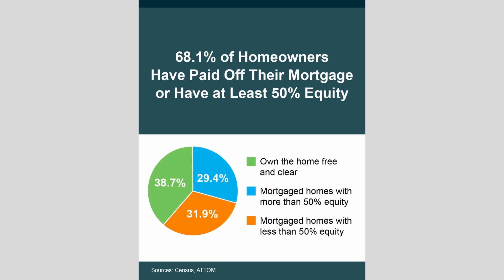Seller Guides || Using your Home Equity for your Next Home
As your home’s value increases over the long term and you pay down the principal on the mortgage, your equity stake grows.

Using home equity on buying a second property will make it less expensive and give more liquidity to the buyer. There will be advantage and  disadvantage on using it so make sure to have an Expert real estate  advisor to assist you.